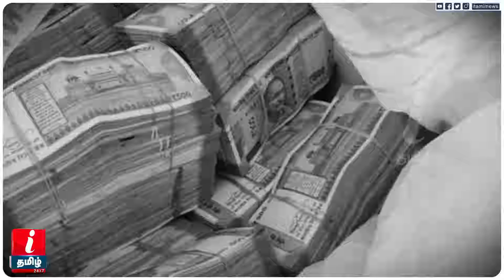ஆம் ஆத்மியால் சிக்குகிறாரா சோனு சூத்..? | Sonu Sood Income Tax Raid | Sonu Sood Latest News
ஆம் ஆத்மியால் சிக்குகிறாரா சோனு சூத்..? | Sonu Sood Income Tax Raid |  Sonu Sood Latest News | I-T charges Sonu Sood with diversion of foreign funds and evasion of tax; Opposition demands proof